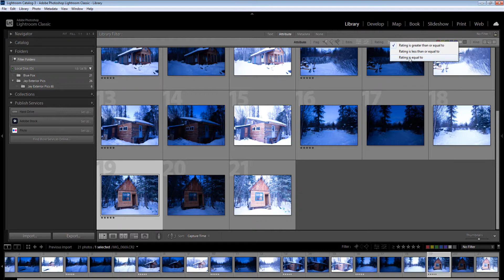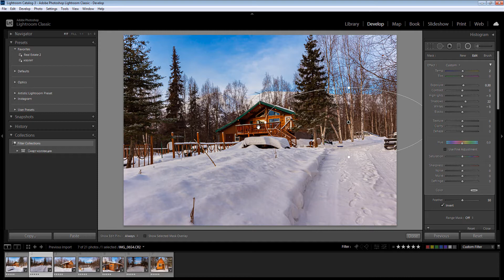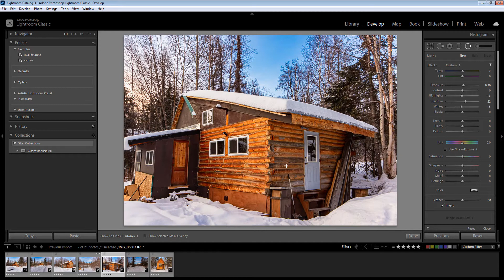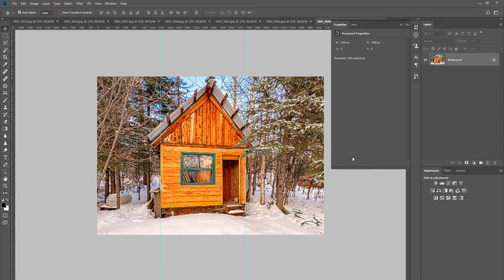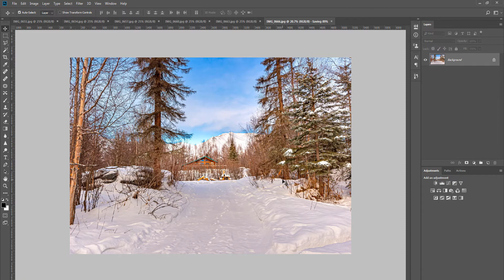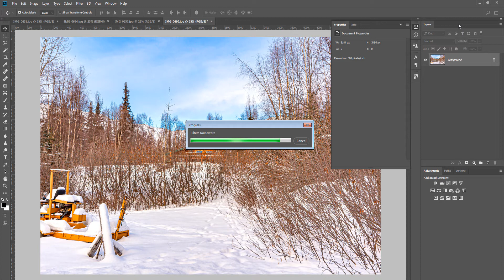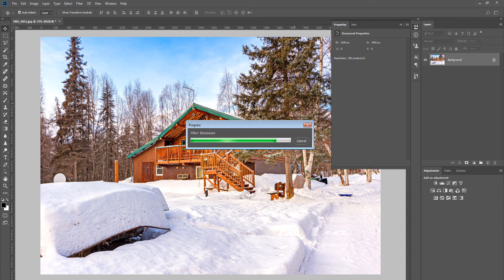Blue Fox // 7 photos - AK